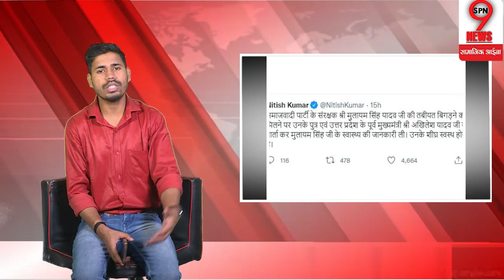मुलायम की हालत देख भावुक हुए बीजेपी नेताओं के इस ट्वीट को देख रो पड़े अखिलेश ने चौंकाने वाला